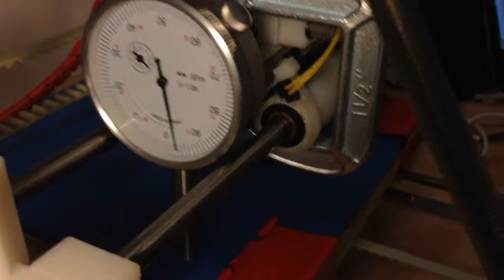3D printer bed leveling with dial indicator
Stealing some tricks from Keith at Turn Wright Machine Works and Tom at Ox Tool Co.